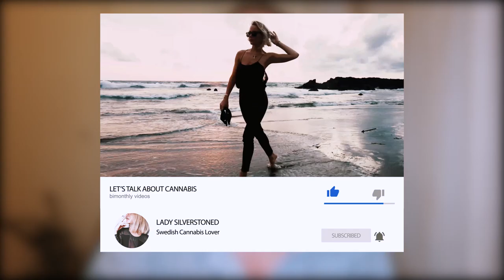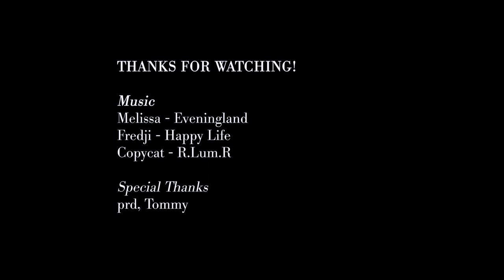How did the Vikings use Cannabis?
Cannabis has been used for millennia, and I thought the Scandinavians were exempt due to their attitude towards it now...Apparently not!
Scientists have found two female bodies in a mysterious Viking burial site but we never confirmed their identity but somehow they had cannabis seeds with them.
So did the Vikings use cannabis? If they do, how would they use it?

I also have a podcast in which I interview Women in Cannabis!
You can find it on Spotify or Apple - Lady Silverstoned Podcast